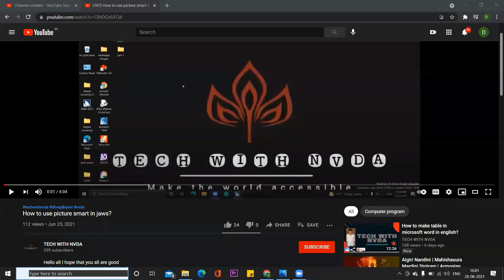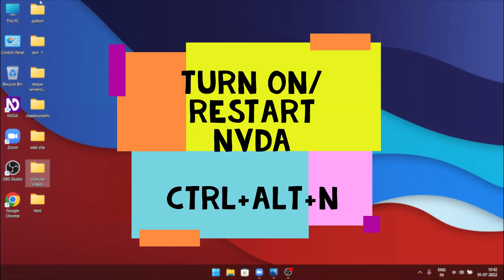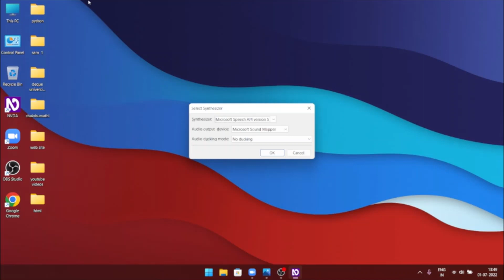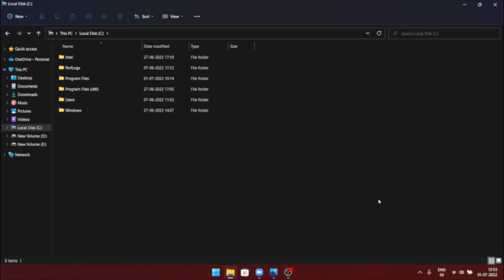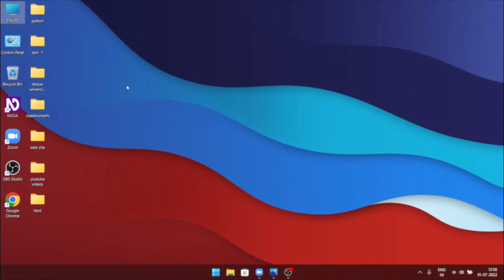Learn NVDA basic keyboard shortcuts part 1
Hello all I hope that you all are good